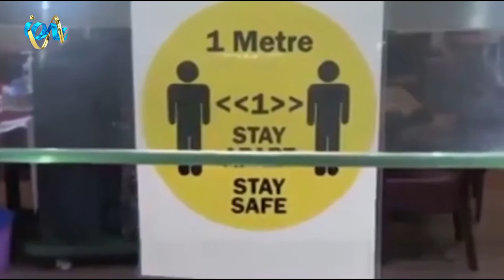বৃটিশ ওয়ার্ক পারমিট ভিসা নীতিতে কারী ইন্ড্রাস্ট্রির দাবীর প্রতিফলন ঘটেনি।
২০২১ থেকে চালু হতে যাওয়া বৃটিশ ওয়ার্ক পারমিট ভিসা নীতিতে কারী ইন্ড্রাস্ট্রির দাবীর প্রতিফলন ঘটেনি। দেয়া হয়নি কাগজপত্রহীনদের বৈধতা, এমনকি কাজের অনুমতি। রয়েছে, আগের থেকে এবারের ওয়ার্ক পারমিটের ভিসায় কিছুটা  ভিন্নতা। এ নিয়ে বিস্তারিত দেখুন আমাদের  চীফ রিপোর্টার চৌধুরী মুরাদের ধারাবাহিক রিপোর্টের শেষ পর্ব।
iON TV
SKY 782